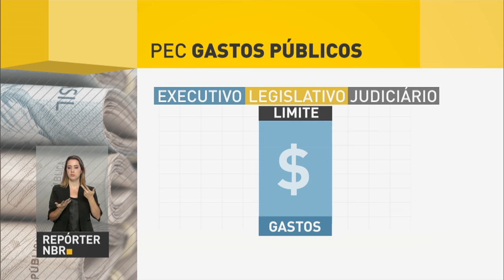Aprovada PEC que impõe teto para gastos públicos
REPÓRTER NBR - 13.12.16: O Senado Federal aprovou, nesta terça-feira (13) a PEC que impõe teto para crescimento dos gastos públicos pelos próximos 20 anos. Aumento das despesas não poderá ser maior que a inflação acumulada em 12 meses - órgãos que não cumprirem o teto não poderão contratar pessoas, dar aumento de salários e criar despesas.